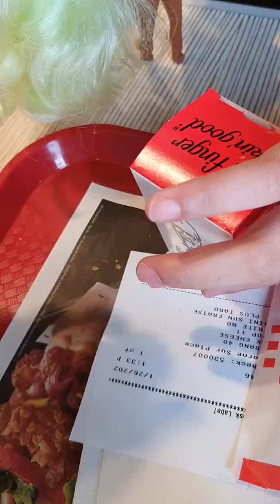Lady diva au KFC !!!!